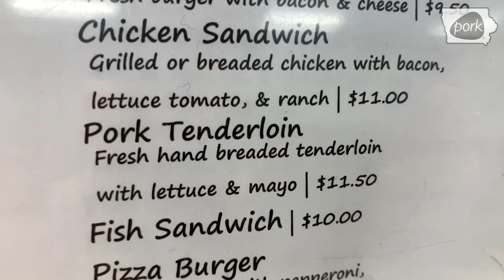2022 Iowa's Best Breaded Pork Tenderloin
Lid's Bar & Grill in Waukon (northeast corner of Iowa) is home to the 2022 Iowa's Best Breaded Pork Tenderloin.